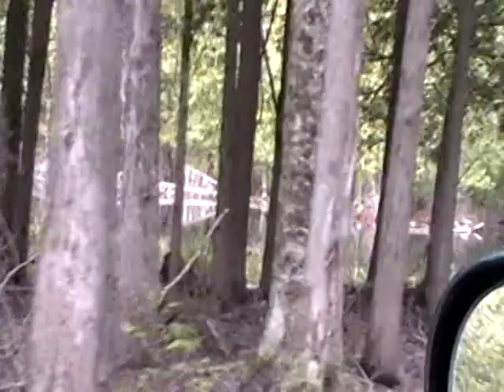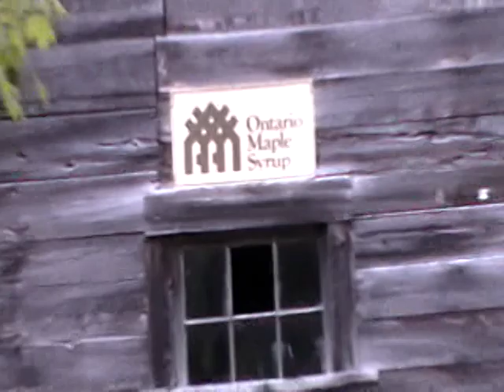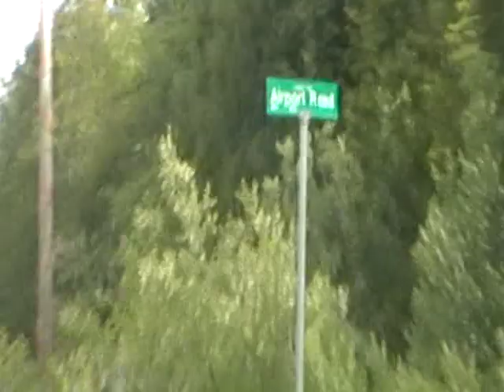Nancy Today: Curious about meaning of the viewer numbers ASMR Birds 'Sounds of Nature'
Trees,birds,and a pond as I wander around.  Nice, eh!